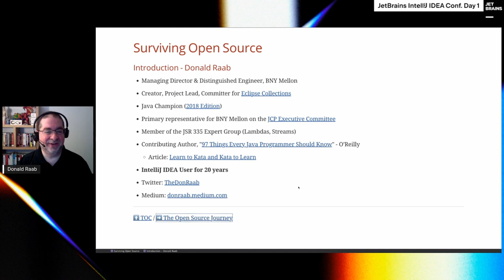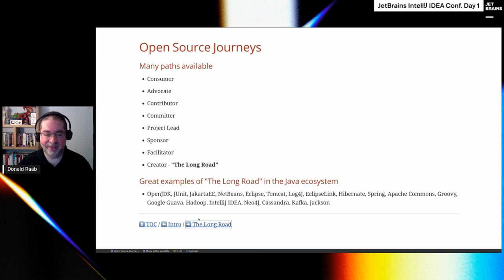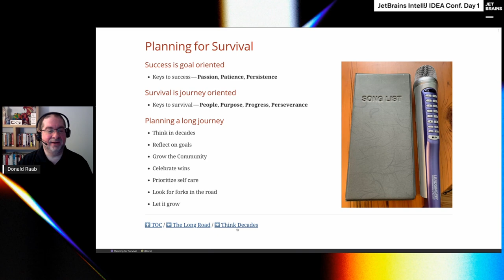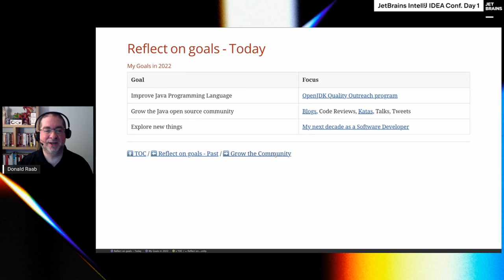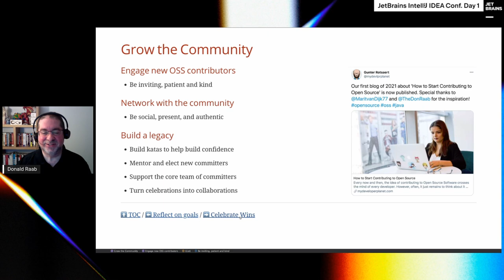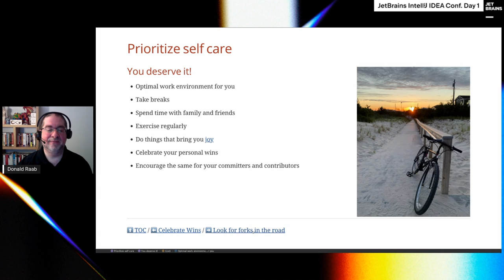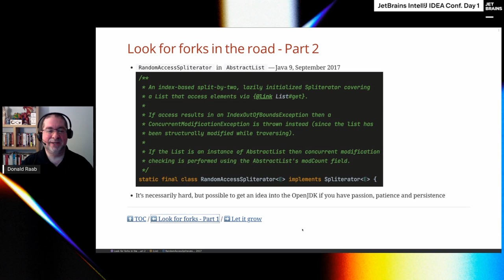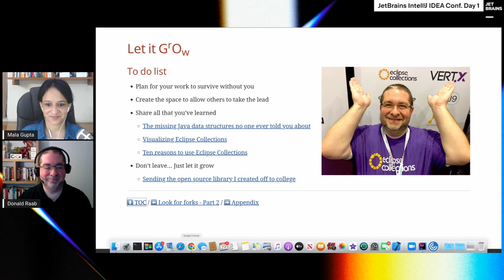IntelliJ IDEA Conf 2022 | Keynote: Surviving Open Source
There are short paths and long roads in open source. This talk will be about navigating and surviving the long road, which requires passion, patience and persistence. I will explain what I have learned that has allowed me to be successful as a creator and maintainer of a popular open source library for over 18 years. I will also explain the process I followed to successfully see an idea make it all the way into the OpenJDK.

Speaker: Donald Raab (Managing Director and Distinguished Engineer)

00:00 - Introduction
02:05 - Presentation
37:35 - Q&A